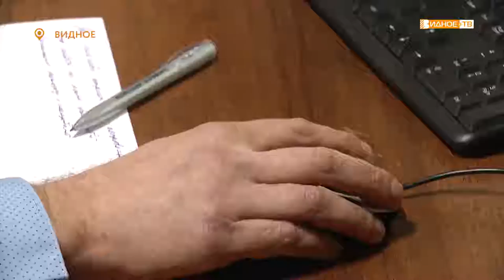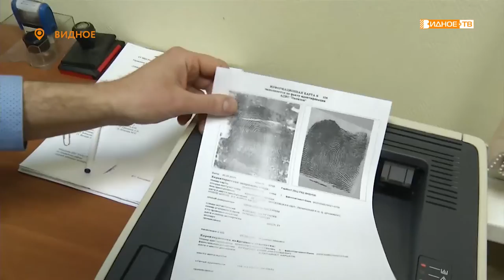«Студенческий десант» - студенты МРЭСИ побывали в экспертно-криминалистическом центре